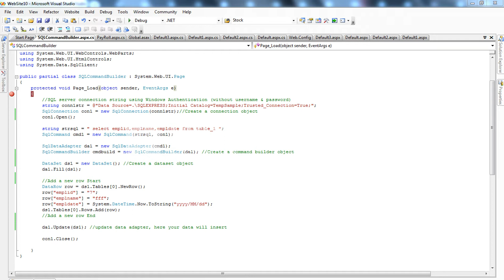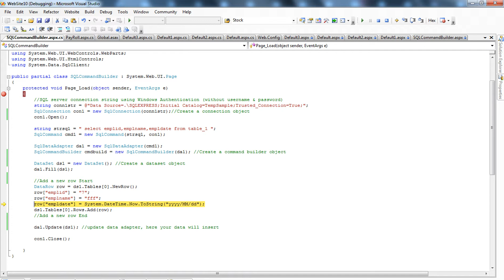SQLCommandBuilder in C#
protected void Page_Load(object sender, EventArgs e)
        //SQL server connection string using Windows Authentication (without username & password)
        string conn1str = @"Data Source=.\SQLEXPRESS;Initial Catalog=TempSample;Trusted_Connection=True;";
        SqlConnection con1 = new SqlConnection(conn1str);//Create a connection object
        con1.Open();

        string strsql = " select emplid,emplname,empldate from table_1 ";
        SqlCommand cmd1 = new SqlCommand(strsql, con1);

        SqlDataAdapter da1 = new SqlDataAdapter(cmd1);
        SqlCommandBuilder cmdbuild = new SqlCommandBuilder(da1); //Create a command builder object

        DataSet ds1 = new DataSet(); //Create a dataset object
        da1.Fill(ds1);

        //Add a new row Start
        DataRow row = ds1.Tables[0].NewRow();
        row["emplid"] = "7";
        row["emplname"] = "fff";
        row["empldate"] = System.DateTime.Now.ToString("yyyy/MM/dd");
        ds1.Tables[0].Rows.Add(row);
        //Add a new row End

        da1.Update(ds1); //update data adapter, here your data will insert

        con1.Close();